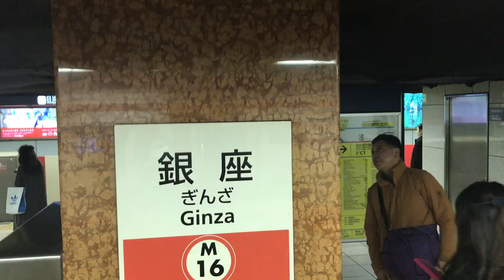M16-4【丸ノ内線】《小鳥の行進》銀座駅４番線発車メロディー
2019/01/08撮影
急遽、１日予定が空いたので、東京メトロの発車メロディー撮影を再びしてきました(o´艸`)
混雑時は駅の発車メロディーが鳴らず、各駅とも同じ車外メロディーが鳴るため、前回は諦めた丸ノ内線に再挑戦♪
今回もあと少しというところで混雑帯に入り、車外メロディーになってしまったので、少しだけ撮り残したものの大体の発車メロディーは撮影出来ました(≧∇≦)
今度、残りも収録出来たらと思います！
なおメロディーの切り替えは運転士さんが手動で行うらしく(違ったらすみません…)、混雑時でなくても時々、車外メロディーを使用する列車もありました。

☆再生リスト☆

※未収録駅、発メロ未導入駅のメロディーはリスト内に含まれていません。ご了承願います。